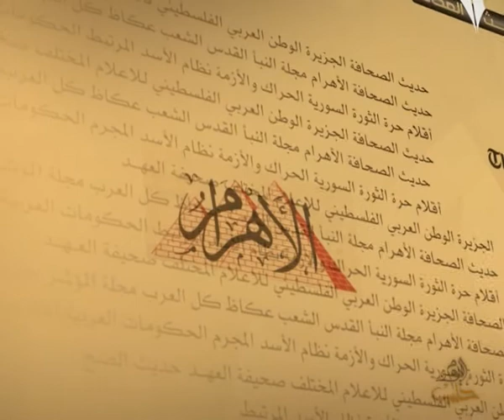حديث الصحافة 11 12 2013